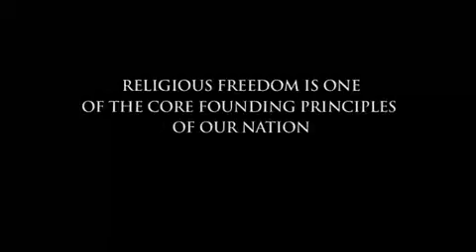Richard T. Schlosberg III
Help Build the Wall separating Church and State in the U.S. Military!

February MRFF featured supporter